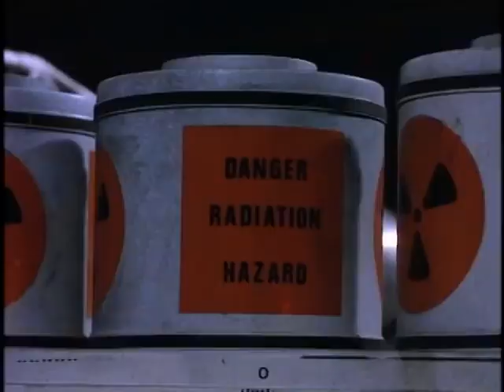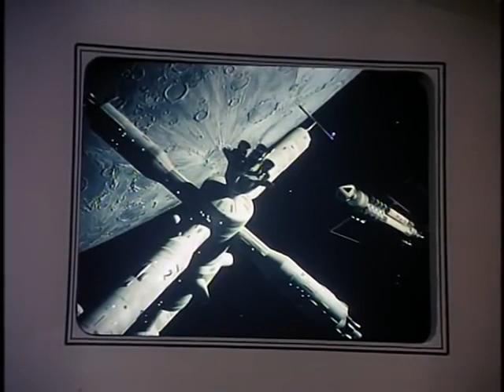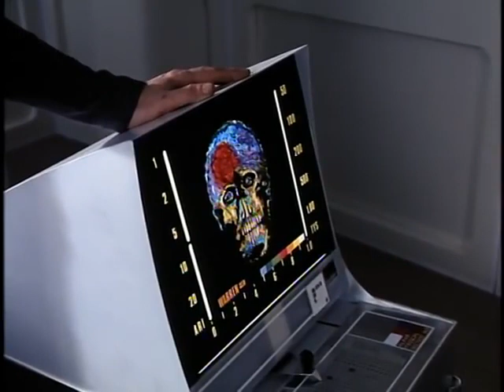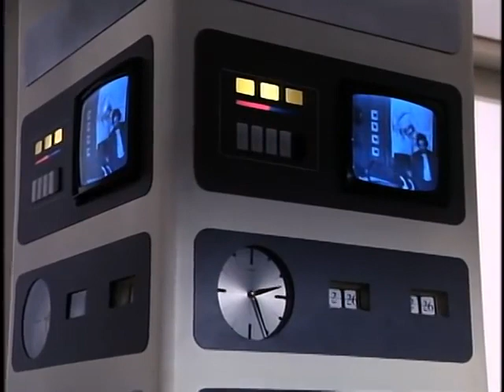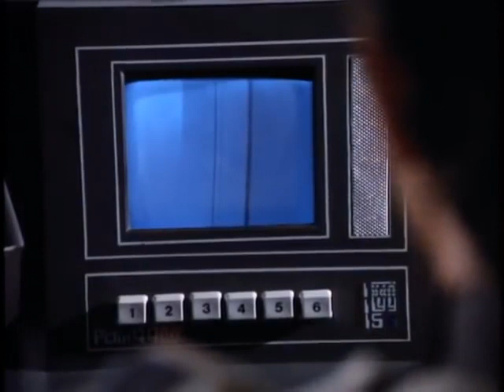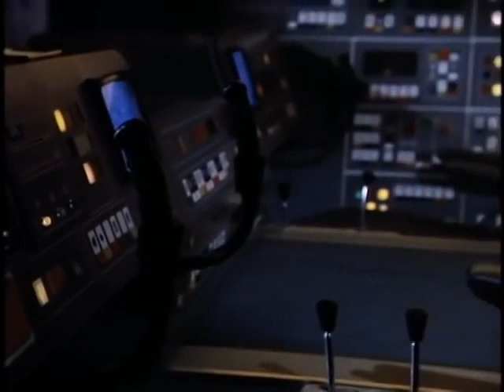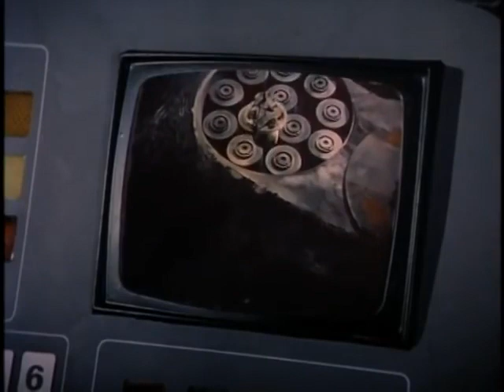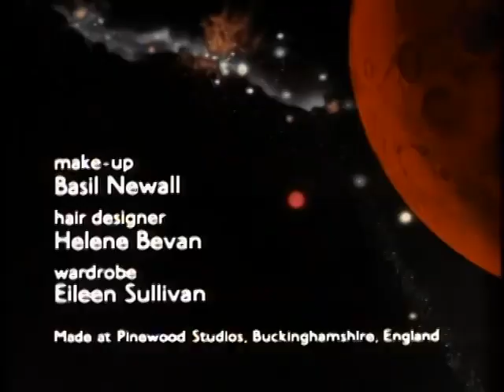Space:1999 S1E1 Breakaway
Breakaway
Space: 1999 episode (season 1, episode 1)
Commander John Koenig arrives at Moon base Alpha, where he's faced with a mysterious disease afflicting personnel and an escalating crisis at its nuclear waste dumps that will rip the moon from its orbit.
Show: Space: 1999
Air date: 4 September 1975
Episode no: Season 1; Episode 1
Written by: George Bellak